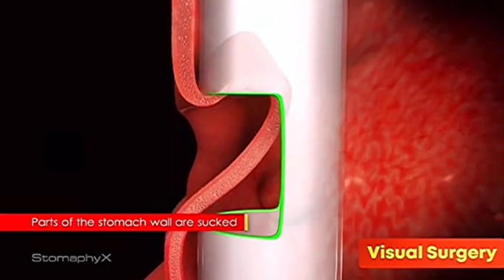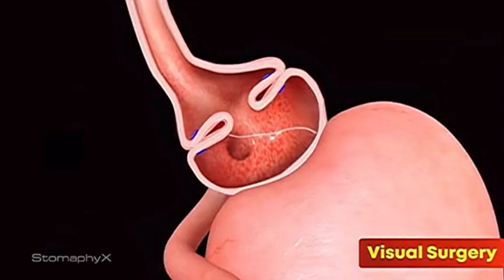Weight Loss Surgery Animation